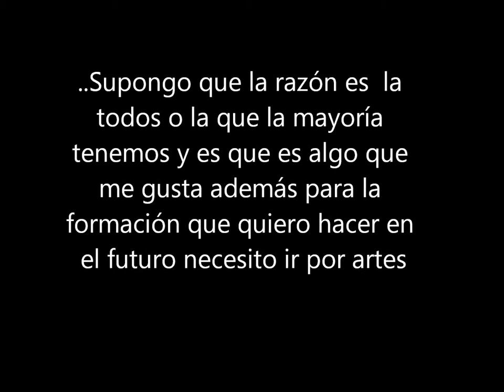¿Por qué artes? Diego Reis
Ejercicio de Diego Reis Nascimento Silva para
Bachillerato de Artes (IES María Soliño)
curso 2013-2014